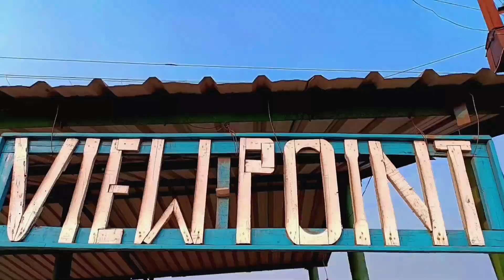Is Dhanbad famous for coal mines? |देश का वह इलाका जहाँ धरती पाताल मे समा रहा है🔥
Your quearies
Is dhanbad famous for coal mines?
in which state dhanbad coal mine in jharkhand ?
which is the biggest coal mine in jharkhand?
which state is richest in coal?
what is the famous of dhanbad?
which city of Jharkhand has coal mine?
what is the famous thing of dhanbad?
which city is famous for coal mines in india?

BCCL Notice
BCCL Dhanbad
BCCL Area list
How many coal mines are there in Dhanbad